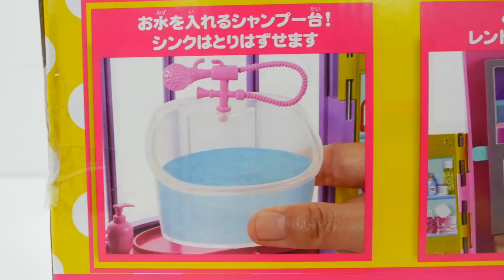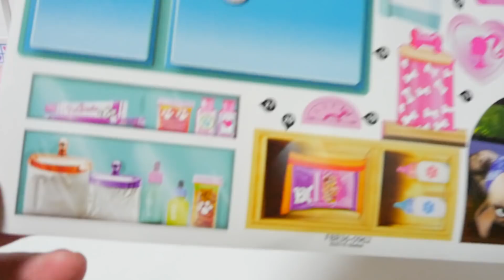Barbie Pet Care Center Playset ★ Disney Princess Cinderella and Ariel.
I bought Barbie's pet center toy!
There are accessories such as examination table, shampoo table, scale, desk, chair etc.
Animals contain dogs, cats, kitten and hamsters.
Everyone can enjoy plentiful animal doctor's care.